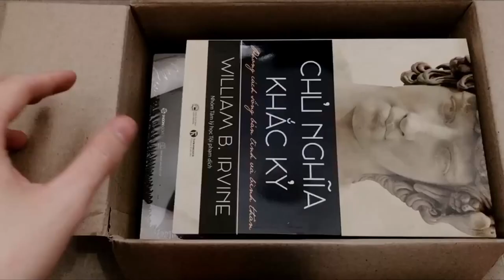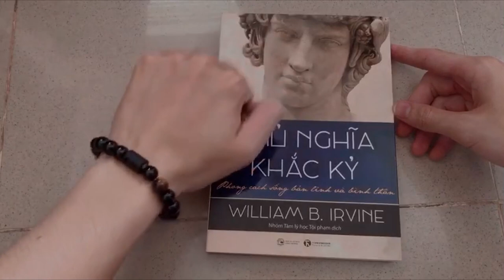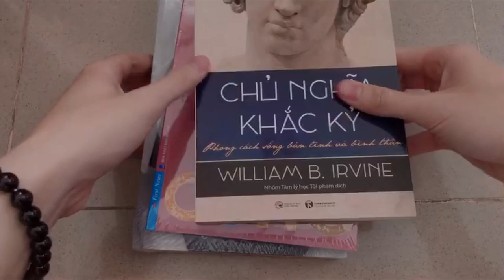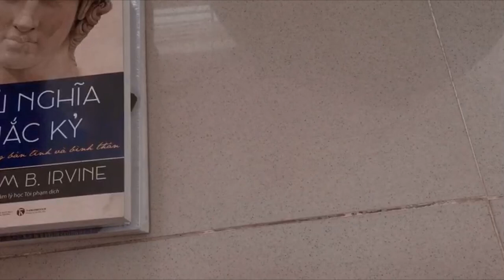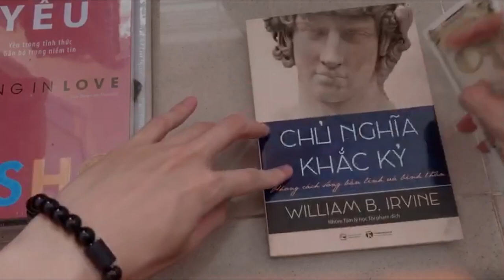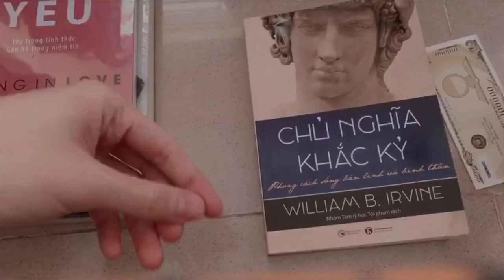The books' sound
Mọi người đã từ nghe qua âm thanh của những quyển sách chưa?